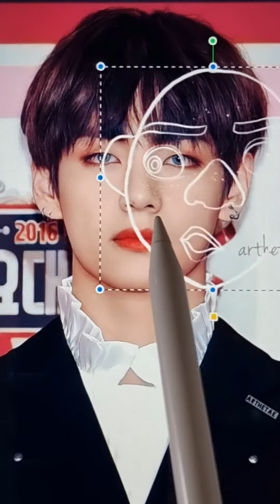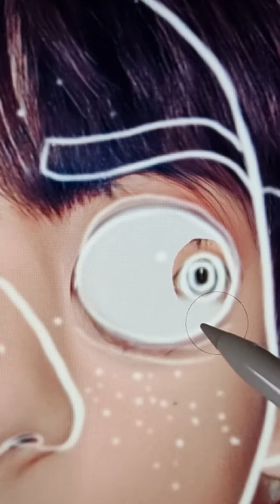I applied a surgery on Kim Taehyung (V), BTS and turned him into Camilo (Encanto) | ProcreateSurgeon